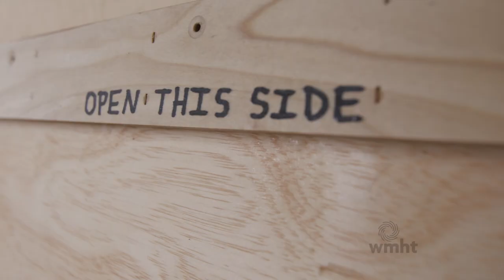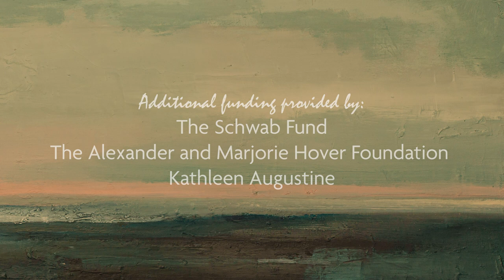Contemporary Artists Spotlight | Reframing an Empire (PART 9)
For decades audiences have been familiarized with the fathers of the Hudson River School and their landscape Art. Now the Thomas Cole National Historic Site is looking forward with a show of contemporary practices entitled “Women Reframe American Landscape”